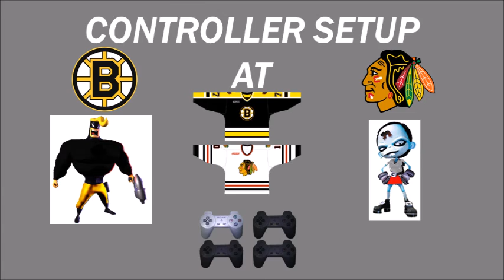NHL FaceOff 2000 Tournament 46 Part 7